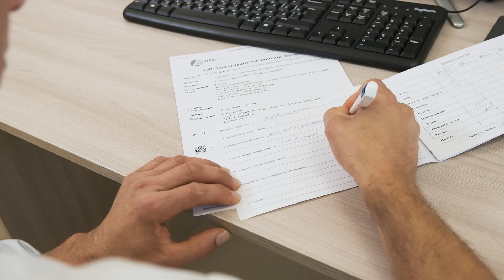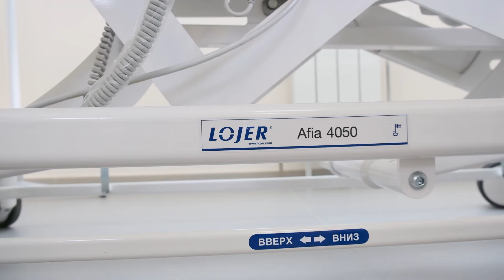Медицинский Центр Лайфсити